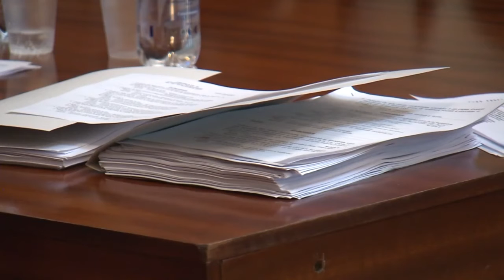Молдова 2016 : "ЕвроПарламент" Воров Миллионеров !!!